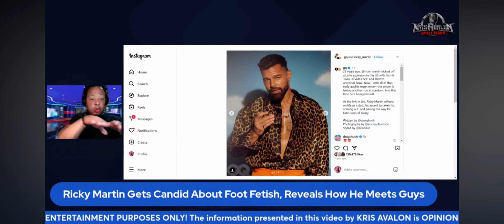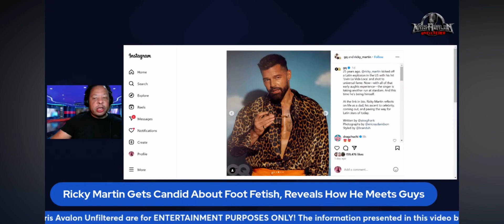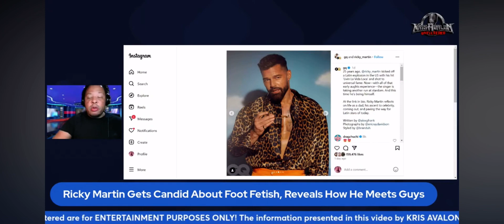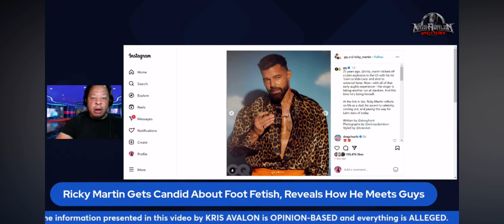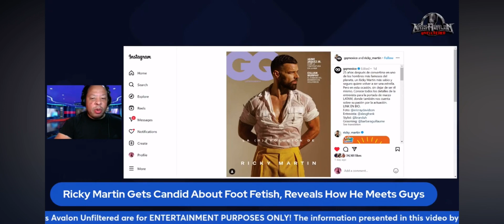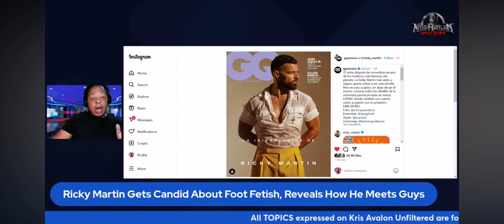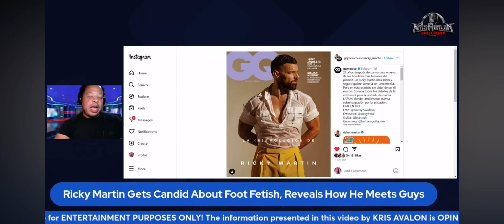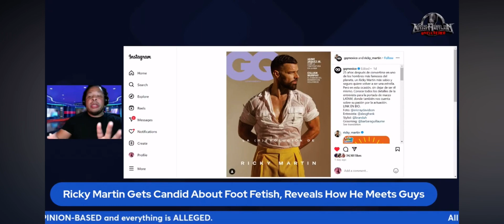Ricky Martin Opens Up About Foot Fetish